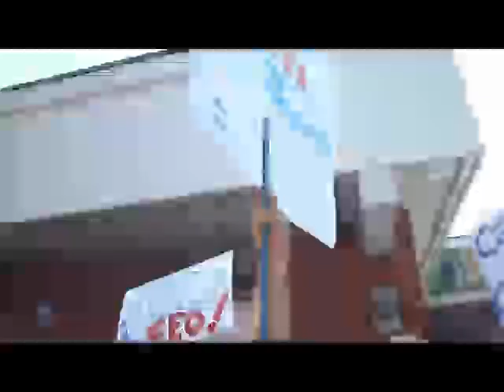Manifestación 11 de abril 2013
Sin importarle que hubieran miles de manifestantes en la calle, el Presidente del PLN, Bernal Jiménez arrogantemente hizo que el chofer de su lujoso 4x4 avanzara por entre la multitud, hasta que la gente lo detuvo con consignas como "¡Pague peaje! Ustedes no nos dejaron pasar, nosotros no los dejaremos pasar."